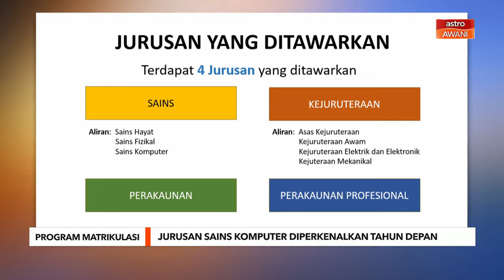Program Matrikulasi: Jurusan Sains Komputer diperkenalkan tahun depan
Ia adalah pertambahan kepada jurusan sedia ada kini iaitu Jurusan Sains, Jurusan Kejuruteraan, Jurusan Perakaunan dan Jurusan Perakaunan Profesional.